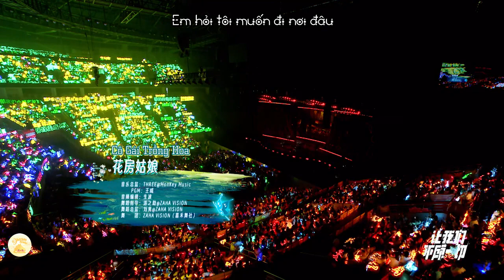[VIETSUB][TF GIA TỘC] CÔ GÁI TRỒNG HOA - TẢ HÀNG, ĐẶNG GIAI HÂM, TRƯƠNG TRẠCH VŨ, TRẦN THIÊN NHUẬN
Được vietsub bởi Mơ Mộng Cùng Lầu 18

Translator: jou
Timer: Gii
Typesetter: Choco Vị Chanh
Encoder: Quinn